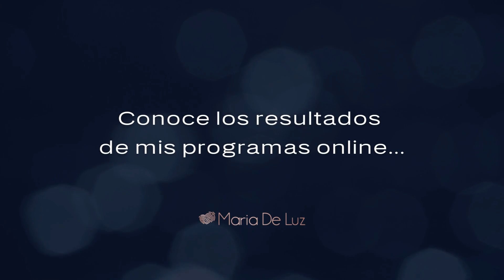Gracias a estos programas, aumentó mi nivel de merecimiento, amor propio y gratitud - Karen Pérez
En Mentalidad de Abundancia sanamos realmente la RAÍZ de todas tus creencias y patrones de ESCASEZ, de manera que recibas, mantengas y potencies tu nuevo estándar financiero y fluya el dinero y la abundancia tu vida.

Amo enseñar desde los resultados y con todo el amor quiero compartirte absolutamente TODO no solo para que lo entiendas de forma consciente, sino para que lo integres en tu células, en tu cuerpo, en tu subconsciente y ACELERES RESULTADOS EN TU VIDA…

Este programa es para ti si quieres:
- Normalizar tus estándares soñados.
- Liberarte de patrones y creencias inconscientes de escasez, para así crear espacio para toda la abundancia que sí quieres experimentar en tu vida.
- Identificarte en cuerpo, mente, emoción con la ABUNDANCIA.
- Comenzar a vivir la vida que sueñas con una base sólida, luego de acomodar a tu favor la raíz de todo (tu mundo interno).
- Contar con fórmulas internas prácticas, para mantenerte viviendo en abundancia cada día y a cada momento.
- Ampliar tu visión, limpiar tu perspectiva y EXPANDIRTE a grandes escalas.